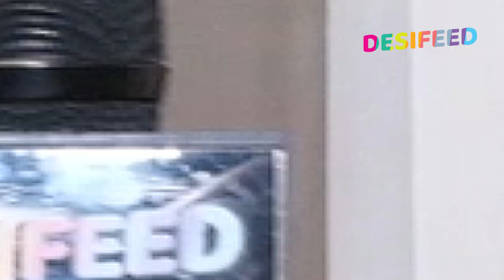Dharam Patni On Location: Ravi Aaya Pratiksha Ke Karib, Kavya Ko Hui Pratiksha Se Jalan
Colors TV's Show Pyar Ke Saat Vachan Dharam Patnii On Location: Teej Function Was Going On And Kavya Got Jealous Of Pratiksha Because Pratiksha Was Going Closer To Ravi.

Kindly Watch Pyar Ke Saat Vachan Dharampatnii Full Episode On Colors TV

Dharampatnii: Kritika Singh Yadav As Pratiksha Parekh, Fahmaan Khan As Ravi Randhawa

Watch Dharampatnii 19th July 2023 Full Episode On Colors TV And Before TV On Voot App.